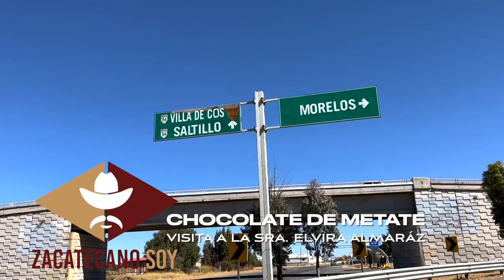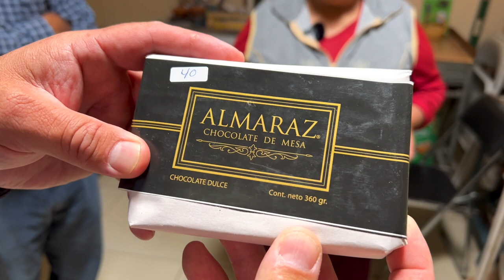CHOCOLATE DE METATE ELVIRA ALMARAZ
Visitamos a la señora Elvira Almaraz en Morelos Zacatecas. La señora Elvira es la quinta generación de productores de chocolate de metate y sigue elaborando la misma receta que su bisabuela en aquellos años que se molía a mano. Es bien sabido que el cacao tiene bastantes propiedades que ayudan a mejorar la salud, por eso el chocolate Almaraz es una buena opción para esos momentos de antojo que todos tenemos. Pueden llamar a a la señora Elvira para hacer sus pedidos al 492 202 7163 en Morelos Zacatecas.